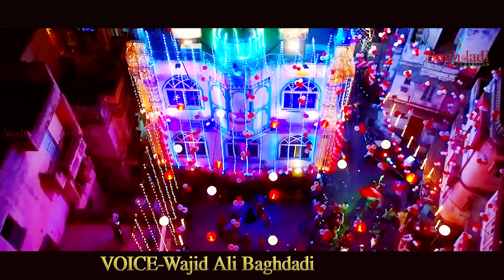Amad Amad Hy Mustafa Di Naat Wajid Ali Baghdadi 2022 | Official Naat 2022 | Saj Gy Galiyan Bazaar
♪ 𝐓𝐢𝐭𝐭𝐥𝐞 ♪
Amad Amad Hy Mustafa Di Naat Wajid Ali Baghdadi 2022 | Saj Gy Galiyan Bazaar Sare New Official Naat 2022
♯ 𝐇𝐚𝐬𝐡𝐭𝐚𝐠𝐬 ♯

  ✪ 𝐂𝐫𝐞𝐚𝐝𝐢𝐭𝐬 ✪

𝐍𝐚𝐚𝐭 ▻  Saj Gay Galiyan Bazaar Sary Amad Amad Hy Mustafa Di
𝐍𝐚𝐚𝐭 𝐊𝐡𝐮𝐰𝐚𝐧 ▻  Wajid Ali Baghdadi
𝐋𝐲𝐫𝐢𝐜𝐬 𝐏𝐨𝐞𝐭 ▻  Khizar Hayat Mohana
𝐑𝐞𝐜𝐨𝐫𝐝𝐢𝐧𝐠 𝐛𝐲 ▻  Waseem Sadiq
𝐌𝐮𝐬𝐢𝐜 ▻  Khawar Hussain & Waseem SADIQ in SM Sadiq Studio Lahore
𝐃𝐢𝐫𝐞𝐜𝐭𝐨𝐫 ▻  Sahir Sadiq
𝐄𝐝𝐢𝐭𝐨𝐫 ▻ Sahir Sadiq
𝐂𝐚𝐦𝐞𝐫𝐚𝐦𝐚𝐧 / 𝐃𝐨𝐩  ▻  Sahir Sadiq
𝐏𝐫𝐨𝐝𝐮𝐜𝐞𝐫 ▻ Wajid Ali Baghdadi
𝐒𝐢𝐧𝐠𝐞𝐫 𝐌𝐚𝐧𝐚𝐠𝐞𝐫 ▻ Munawar Shahid
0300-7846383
𝐋𝐚𝐛𝐞𝐥 ▻ Baghdadi Production

♫♪ Set 𝗔𝗠𝗔𝗗 𝗔𝗠𝗔𝗗 𝗛𝗬 𝗠𝗨𝗦𝗧𝗔𝗙𝗔 𝗗𝗜 as your Caller Ring Back Tune ♫♪

➥MOBILINK
Type Get Space 640609 and send to 230 || or Dial *2301*640609#

➥TELENOR
Type ST 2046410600 and Send to 230 || or Dial *230*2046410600#

➥ZONG
Type 771404 and send to 230 || or Dial *2300*771404#

➥UFONE
Type Get Space 99231118 and send it to 666 || or Dial *6666*99231118#

⦿ 𝐅𝐮𝐥𝐥 𝐋𝐲𝐫𝐢𝐜𝐬 ⦿

 ♫ Saj Gay Galiyan Bazaar Sary Amad Amad Hy Mustafa Di ♫

❥ So I Hope Apko Hamara Ye Naat " Amad Amad Hy Mustafa Di " Bahot Pasand Ai Hogi
Agr Ap Isi Tarah Ache Ache Or Kalaam Sunna Chahte Hain To Hamare Is YouTube Channel
" 𝐁𝐚𝐠𝐡𝐝𝐚𝐝𝐢 𝐏𝐫𝐨𝐝𝐮𝐜𝐭𝐢𝐨𝐧 "

☠  𝐖𝐚𝐫𝐧𝐢𝐧𝐠!  ☠

For Further Query Please Contact Through Our
𝙇𝙚𝙜𝙖𝙡 𝙏𝙚𝙖𝙢 :
𝟎𝟑𝟎𝟎-𝟕𝟖𝟒𝟔𝟑𝟖𝟑

𝐑𝐞𝐦𝐢𝐧𝐝𝐞𝐫 : This content is related to the mentioned channel "𝑩𝒂𝒈𝒉𝒅𝒂𝒅𝒊 𝑷𝒓𝒐𝒅𝒖𝒄𝒕𝒊𝒐𝒏 OfficialⓇ"

©️𝑩𝒂𝒈𝒉𝒅𝒂𝒅𝒊 𝑷𝒓𝒐𝒅𝒖𝒄𝒕𝒊𝒐𝒏 channel does not take any responsibility if your website, channel or social media will be Suspend due to our copyright take down.

➤ 𝐏𝐥𝐞𝐚𝐬𝐞 𝐍𝐨𝐭𝐞 : We own all copyrights for this Audio, Video, Composition and Lyrics action will be taken against any third party that tries to infringe our rights.